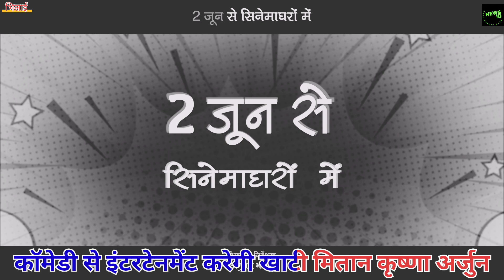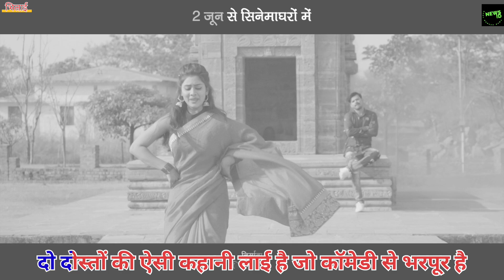खाटी मितान कृष्णा अनुज आज से सिनेमा घरों में | छत्तीसगढ़ मूवी रिलीज | छत्तीसगढ़ी कॉमेडी फिल्म रिलीज